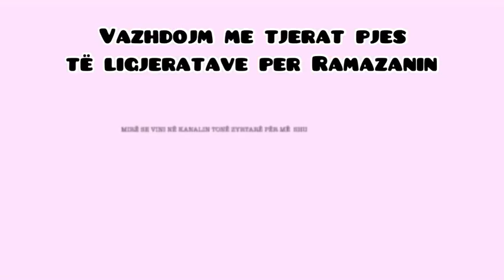Një Ramazan më ndryshe - Hoxhë Mus’ab Lusjani Pjesa-1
Ligjeroi: Hoxh Mus'ab Lusjani
Videon pregaditi: Hasan Hasani